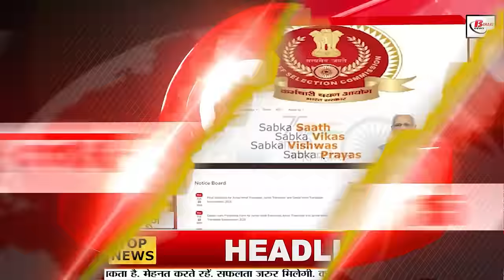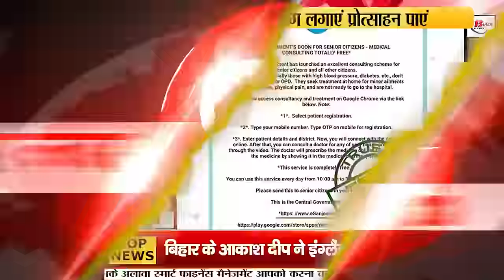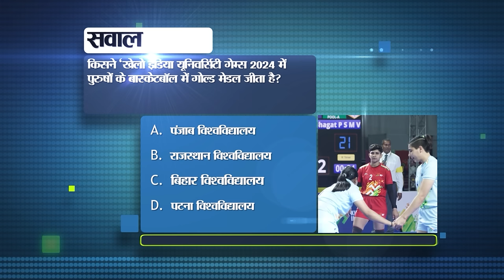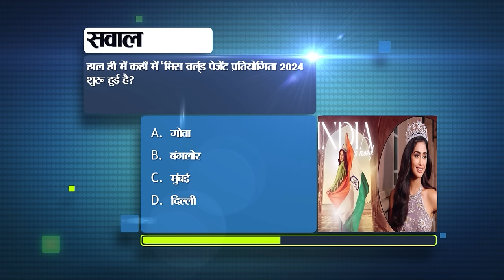Bihar News Live of 24th February 2024.Bihar Legislative Council,Marine Drive Patna,Darbhanga Airport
Bihar News Live of 24th February 2024.CM Nitish Kumar, Bihar Legislative Council,Patna High Court,Darbhanga Airport, Bihar Assembly

1. NTPC has announced recruitment for the posts of Deputy Manager and Assistant Manager.

2. Elections on 11 seats of Bihar Legislative Council in March

3. Bihar's Akash Deep did wonders in the fourth test against England

4. Magh Purnima fast today

5. Today in Bihari Pehchaan we will talk about RC Prasad Singh.

6. The evaluation work of Inter's copy will be completed soon.

7. In Bihar, more than 21 thousand voters are above 100 years of age.

8. Patna High Court seeks report on teachers with fake degrees

9. Change in rules for building houses in 30 cities of Bihar

10. KK Pathak gave information regarding competency test.

11. Many facilities including food court will be available in Marine Drive Patna.

12. Order for action regarding illegal occupation of hospital land

13. Decrease in the number of Biharis going abroad

14. New website of SSC launched

15. Bihar farmer received 16 awards for farming

16. Today's weather will be clear in the state

17. Tender process completed for civil terminal of Darbhanga Airport.

18. Nand Narayan Yadav elected new Deputy Speaker of Bihar Assembly

19. Tejashwi Yadav attacked BJP in Buxar

20. There will be no danger to life from snake bite!

21. Today's date is recorded in the history of India for many reasons.

22. In today's viral news, we will talk about getting free medical consultation at home.

23. There are millions of users using WhatsApp. Convenience and privacy of these users
24. Sensex Nifty closed flat

25. Verification of Aadhaar is necessary in NSP account.

26. Today in Bihar Tourism we will talk about Ugratara place.

27. Rabri Devi attacks Narendra Modi and Nitish Kumar